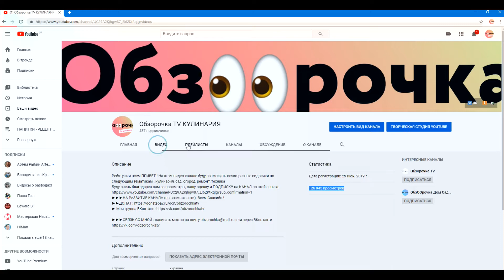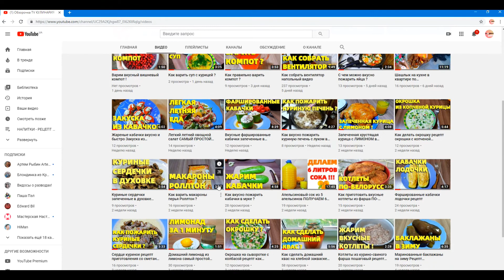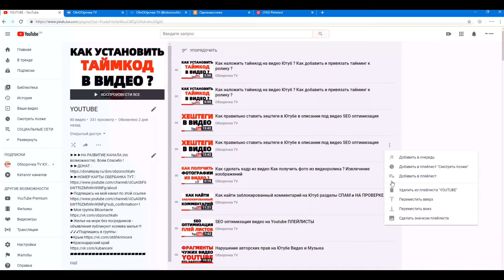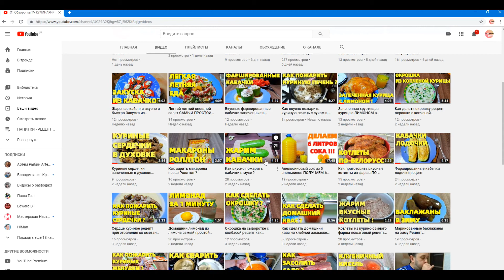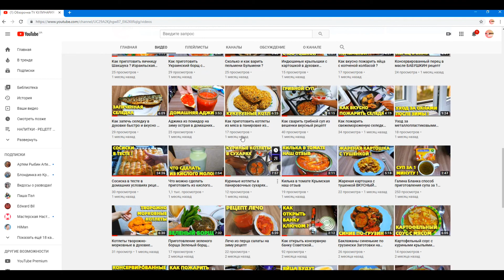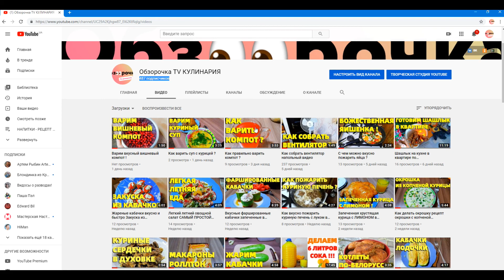Стоит ли создавать Кулинарный Ютуб канал ?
Стоит ли создавать Кулинарный Ютуб канал ? Мое мнение о нашем кулинарном канале !
В этом видео расскажу вам свое мнение о ведении кулинарного канала (блога) на Ютубе. Если вы начинающий видео блогер, то именно вот это видео будет для вас очень полезное. Обязательно посмотрите его.
Существует масса кулинарных каналов на Ютубе и каждый кулинар стремится вывести свой канал на первые позиции и быть в топе, но это не так уж и легко сделать ! :-)

В интернете, если загуглить, то можно встретить вот такие поисковые запросы : Кулинарный канал на YouTube – как создать, Кулинарные блогеры на Ютуб, Как открыть свой канал на YouTube и заработать, Как за год раскрутить YouTube-канал с нуля без вложений, C чего начать и как заработать на Youtube, Стоит ли заводить канал на ютубе - YouTube Кулинария, Топ-10 кулинарных каналов русского Youtube, Находим идеи для для ютуб канала и т.д. и т.п.

🐬🐬🐬 Жилье на море без посредников - объявления публикуют хозяева жилья !!!
👀СВЯЗЬ СО МНОЙ :
👉🏻ИСТОЧНИК НОВОСТИ :
💥ОЧЕНЬ ИНТЕРЕСНЫЙ САЙТ, РЕКОМЕНДУЮ ВСЕМ !